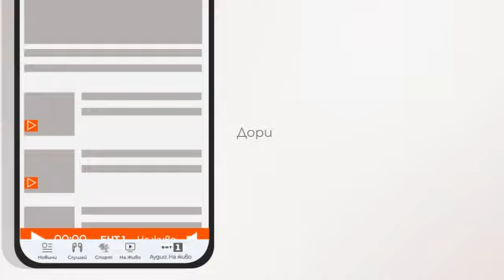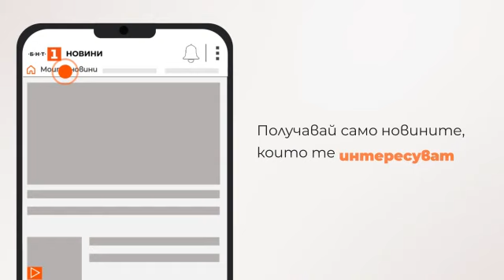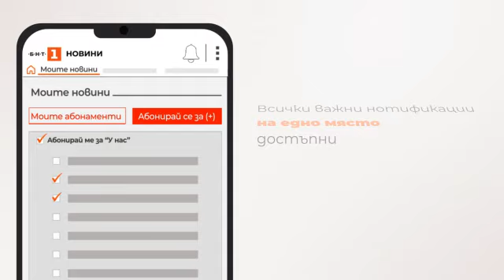По света и у нас - 09.04.2024, 07:00 по БНТ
Гледайте новините на Българската национална телевизия "По света и у нас" на 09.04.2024 г., 07:00 часа!